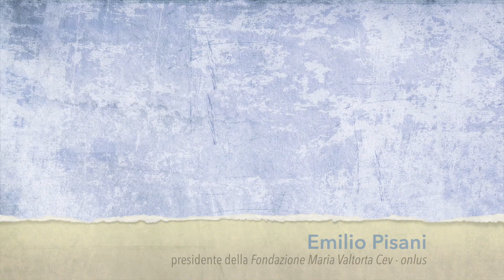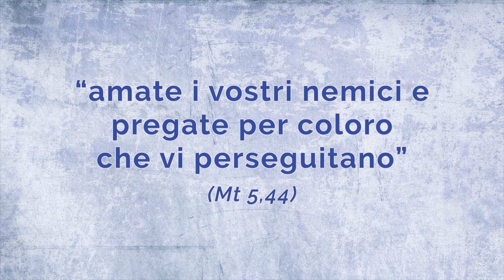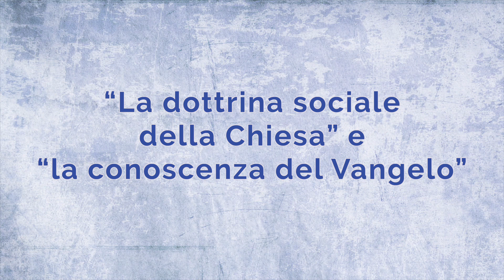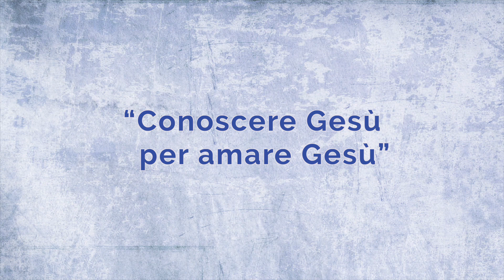don Luigi Sturzo e Maria Valtorta: una vita radicata nel Vangelo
Quest’anno ricorre il centenario della nascita del popolarismo fondato da don Luigi Sturzo nel 1919.
Cosa aveva in comune quest’illustre personaggio con la nostra Maria Valtorta?
In questo video Emilio Pisani, presidente della “Fondazione Maria Valtorta Cev onlus”, ne illustra alcuni aspetti.

“A tutti gli uomini liberi e forti, che in questa grave ora sentono alto il dovere di cooperare ai fini superiori della Patria, senza pregiudizi né preconcetti, facciamo appello perché uniti insieme propugnino nella loro interezza gli ideali di giustizia e libertà”. Con queste parole il 18 gennaio 1919 dall’albergo Santa Chiara di Roma, la Commissione provvisoria del Partito Popolare Italiano, con a capo il segretario politico don Luigi Sturzo, dava inizio alla partecipazione attiva dei cattolici in politica.

• Don Luigi Sturzo - Maria Valtorta: “due vite, una fede radicata nel Vangelo”
• “Amate i vostri nemici e pregate per coloro che vi perseguitano”
• “La dottrina sociale della Chiesa” e “la conoscenza del Vangelo”
• “Conoscere Gesù per amare Gesù”

resta informato sulle attività della Fondazione erede di Maria Valtorta

Title: Eine Kleine Nachtmusik
Artist: Mozart
Genre: Classical
Mood: Happy